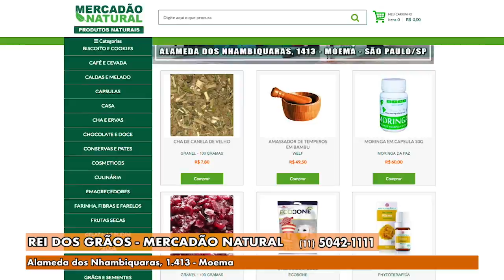Gazeta Shopping - Rei dos Grãos Versão 2